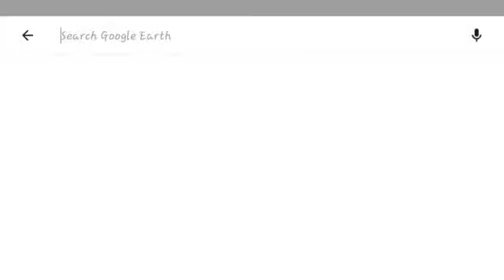வந்தாரை வாழை வைக்கும் ஊர் சிருவாடி